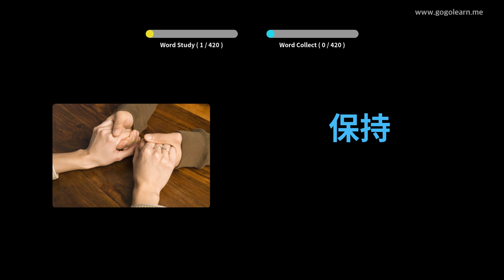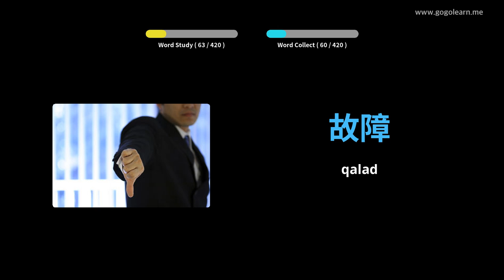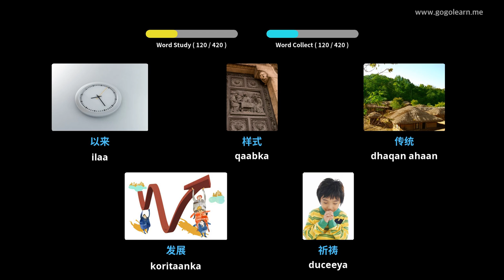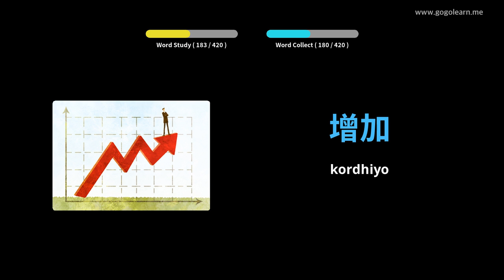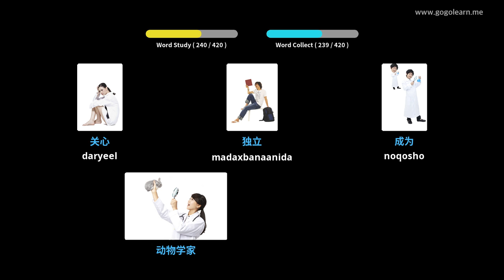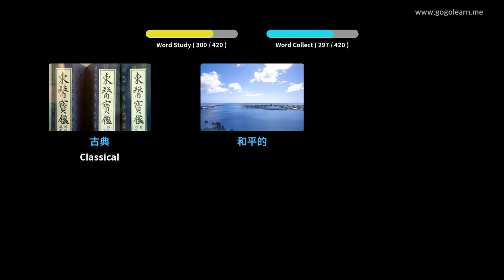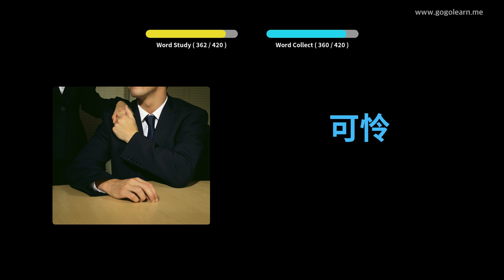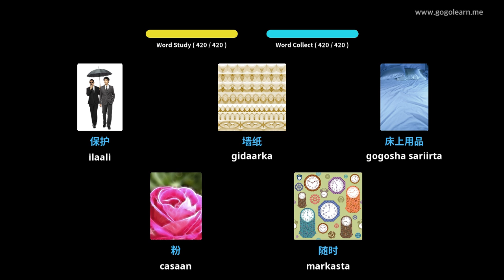Dugsiga Sare ee Shaqada Shiinaha ee Dugsiga Sare 2 | Golearn